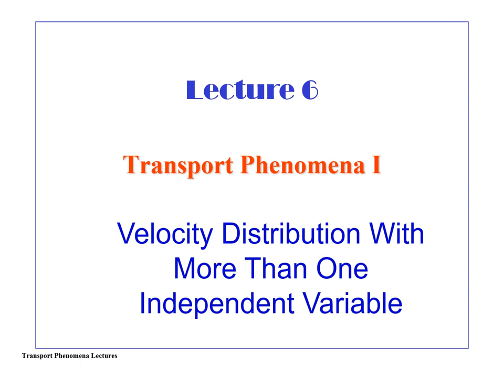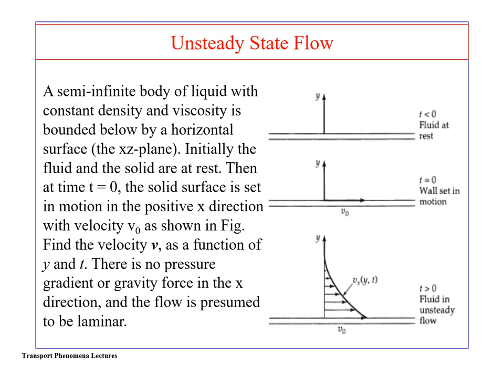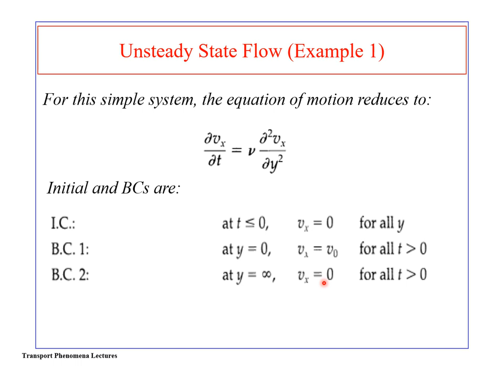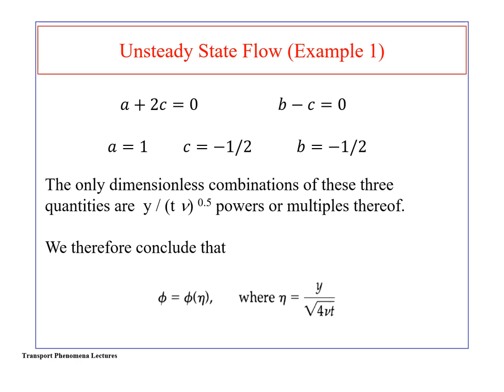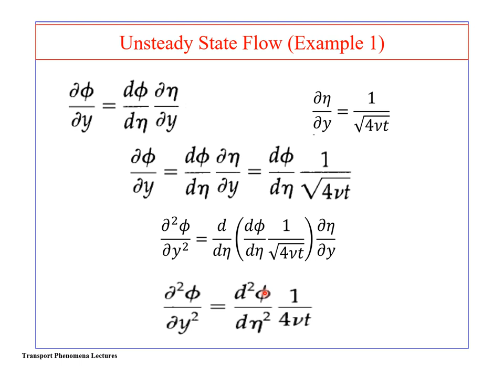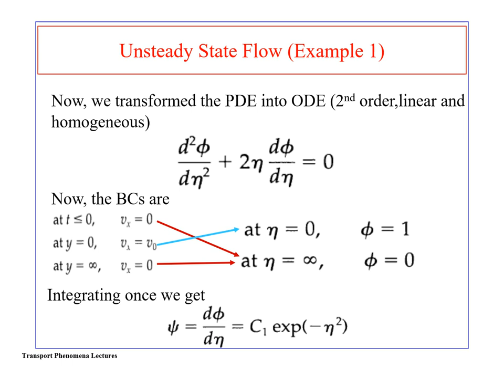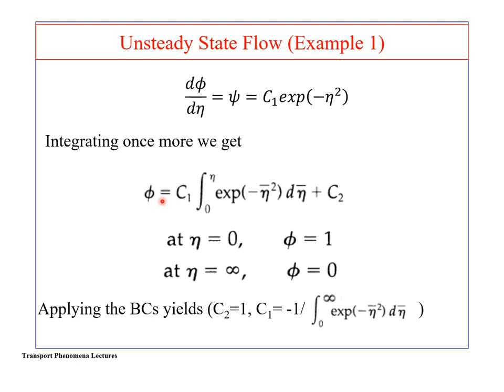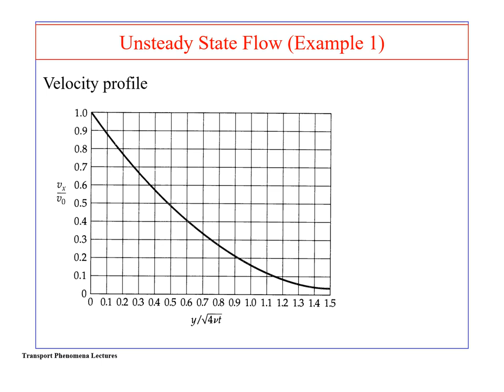Transport Phenomena. Momentum Transport. Velocity Distribution w More than 1 Independent Variable.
Cairo University
Arabic Narration
Error Function
Unsteady State Flow.